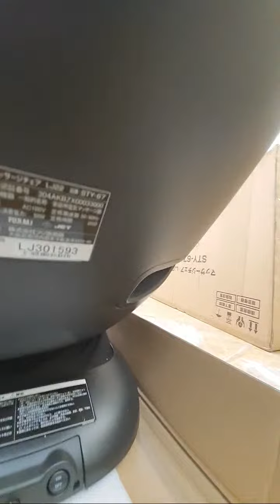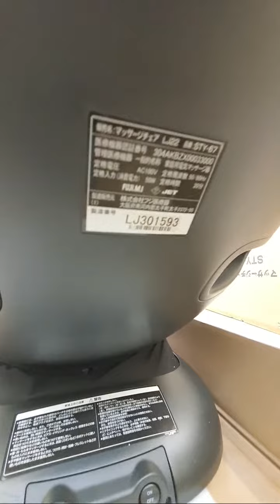Khoảnh khắc nổi bật từ 28:20 đến 33:20 trong SỰ KHÁC BIỆT KHUI HÀNG VC HÀNG KHÔNG VÀ BIỂN (BÃI)